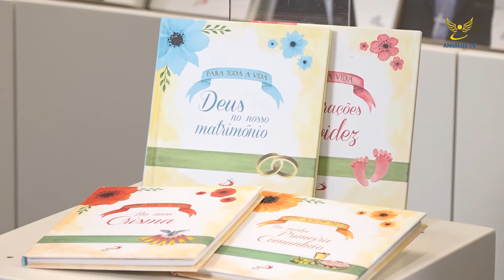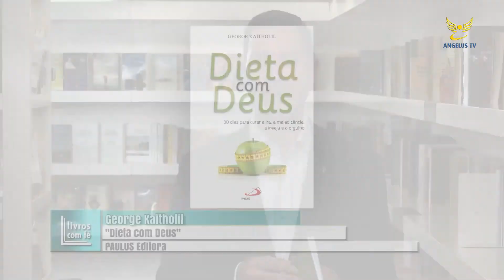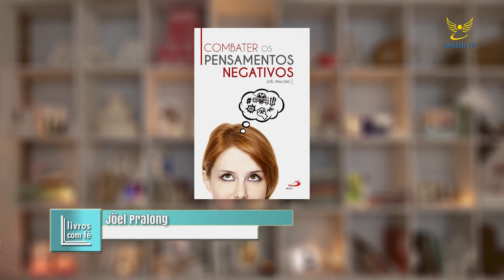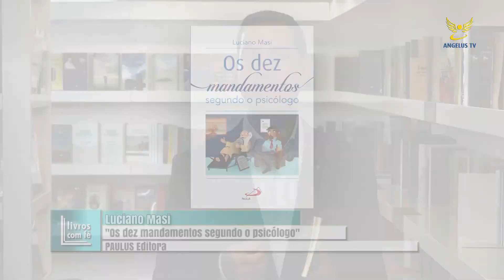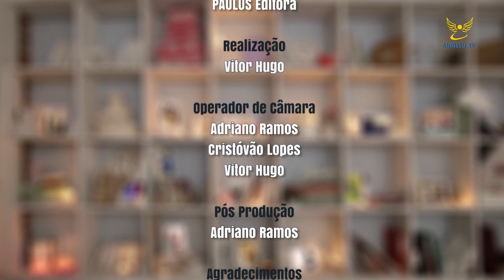Livros com Fé - Ep.53 - Cláudia Sebastião e António Fonseca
"Livros com Fé" é um programa semanal apresentado pelo Director- Geral da PAULUS Editora, Pe. José Carlos Nunes.

Todas as semanas apresenta o que o mundo editorial e livreiro tem de melhor, entrevistando convidados para uma conversa acerca do tema da semana, e apresentando sugestões de leitura.

Não perca o próximo episódio onde novos temas, novos convidados e novos livros serão abordados.